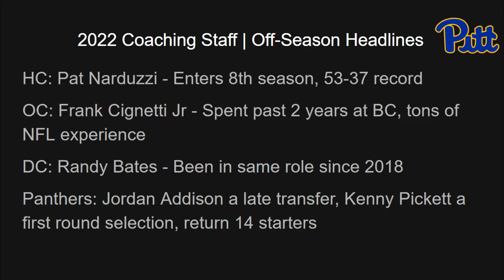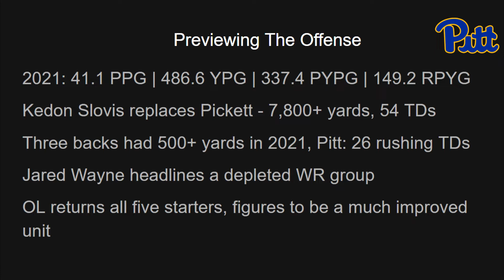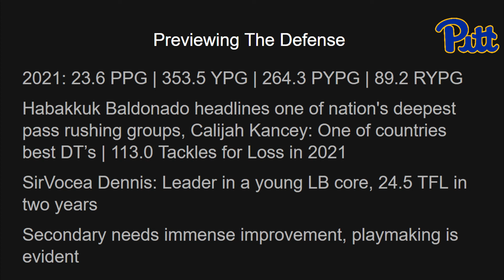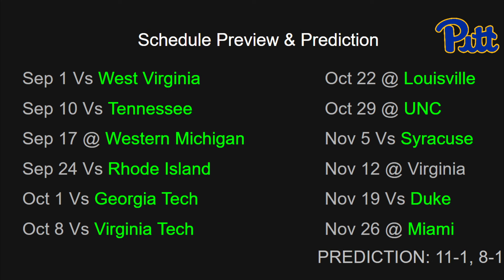Pittsburgh Panthers 2022 Preview & Prediction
Dalton and Nick from EverythingCFB breakdown the Pitt football team for 2022